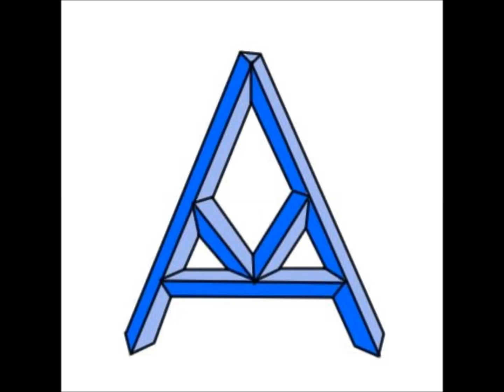Story Telling Beat